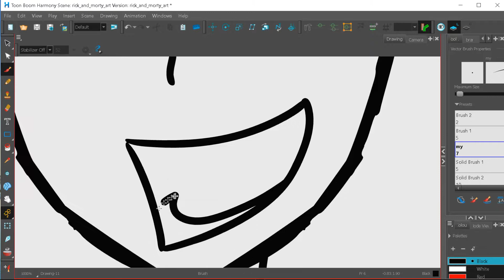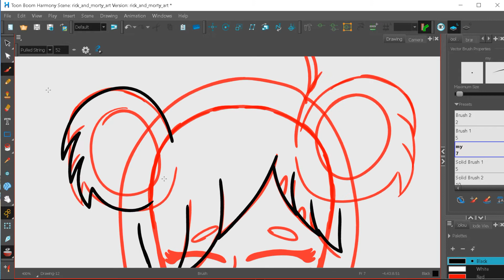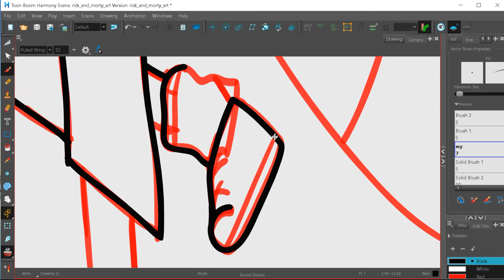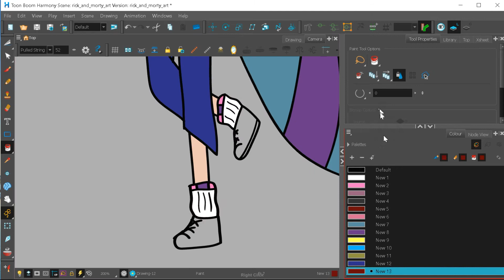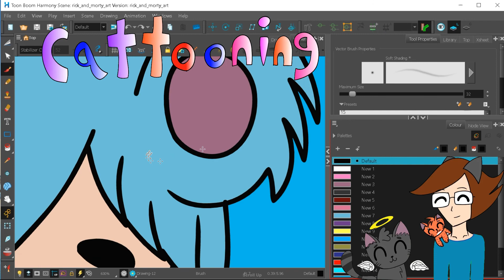toonboom watch me draw series koala/raccoon girl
animations, cartoons, sketches and toon boom harmony. this is what you will find here on my channel hope you like my content if you do, don't forget to like and subscribe and share it